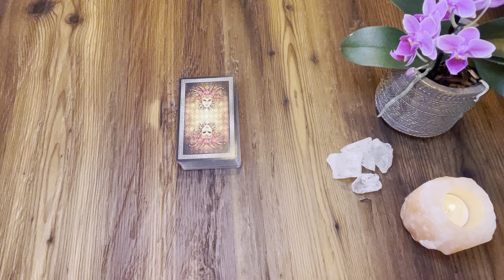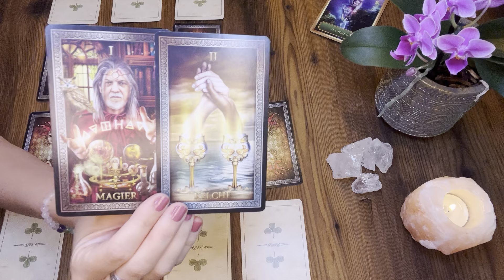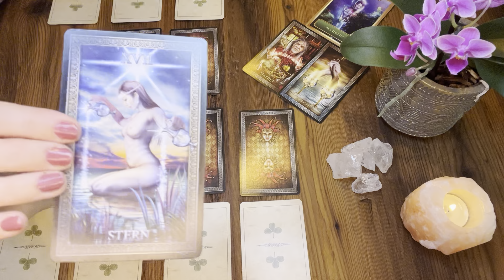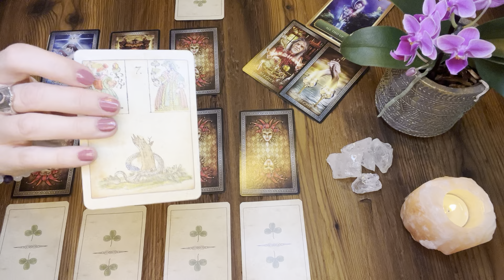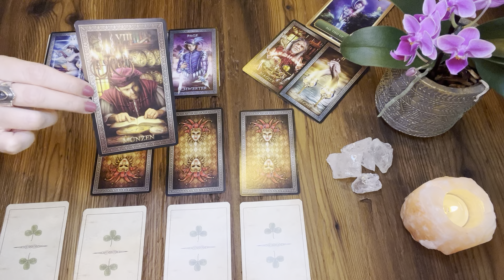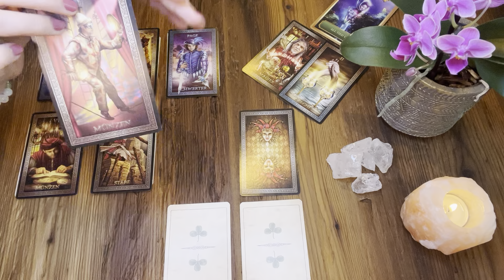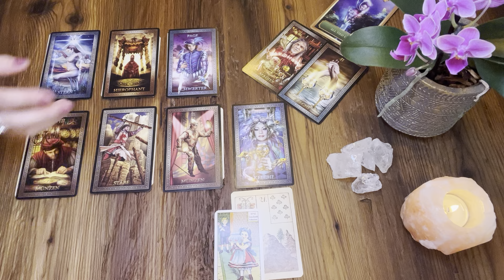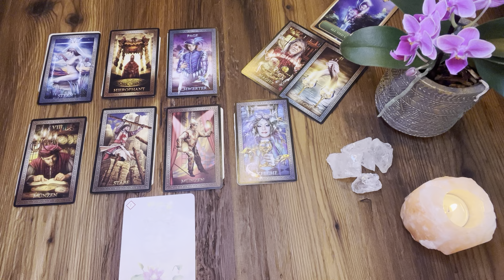Wochenbotschaft 15.08. - 21.08.22 | Eine Person ist wichtig! | Etwas NEUES zeigt sich!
Kartenlegung mit Tarot, Lenormand & Orakelkarten

das ist eine allgemeine kollektive Kartenlegung, speziell für die aktuelle Woche. Kollektivlegungen können, müssen aber nicht mit dir resonieren, also fühle, welche Impulse für dich sind und lege sie auf deine persönlichen Themen um.

Beginn: 03:18

Ich benutze folgende Karten:
Ciro Marchettis Tarot Grand Luxe
Original Kipper-Wahrsagekarten von ASS
Sandra Anne Taylor: Energy Oracle Cards
Rebecca Campbell/ Danielle Noel: Work Your Light Orakelkarten